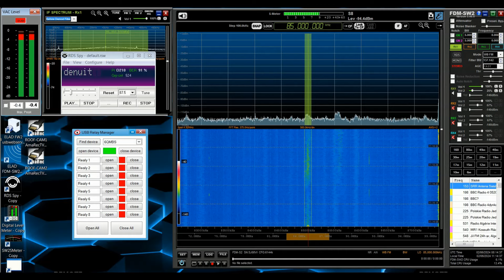Radio Bonzo 85,0 MHz received in Finland during ES-skip with RDS and stereo sound!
The ES propaganation today was so strong that the whole FM-band was saturated of stations, so I tuned outside the usual CIRR-frequency area and found this Duch pirate station transmitting at 85,0 MHz.